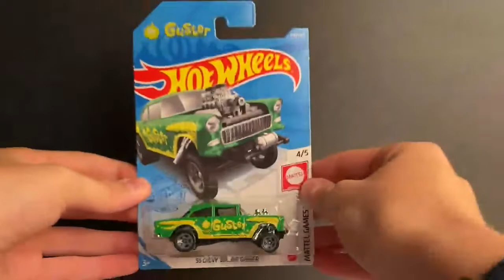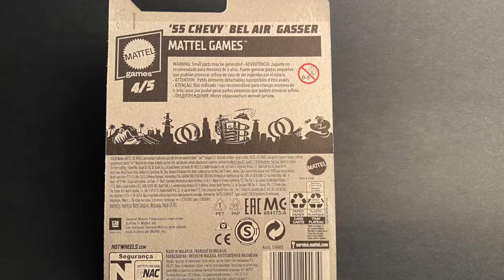2021 Hot Wheels Mainline '55 Chevy Bel Air Gasser Unboxing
The '55 Chevy Bel Air Gasser is car 121/250. this is car 4/5 in the Mattel Games series. It is detailed with 'Guster' on the sides and on the roof it also has gas around the arches. The exterior of the Chevy is painted Green.